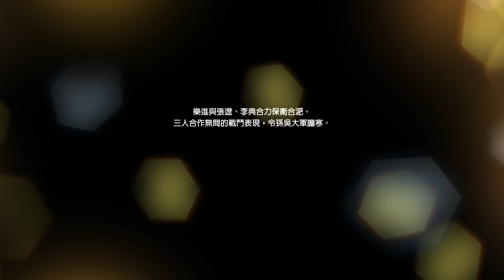樂進結局 — 最先跟隨曹操的「五子良將」，以「驍果顯名」，最終化解三人怨結。【真三國無雙8】全武將結局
記錄遊戲「生活」。

以前既Group(我無再用了)